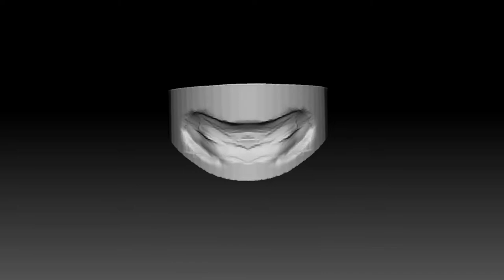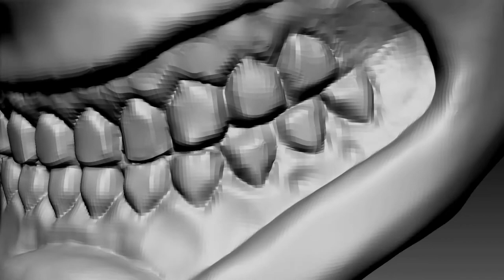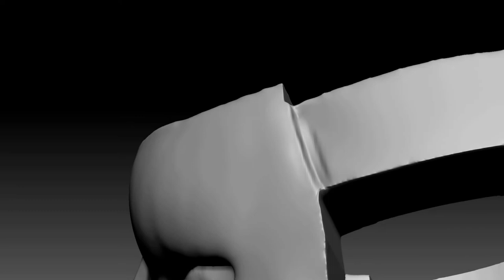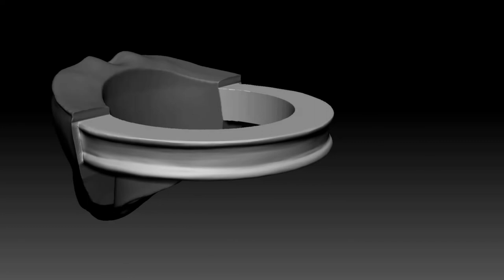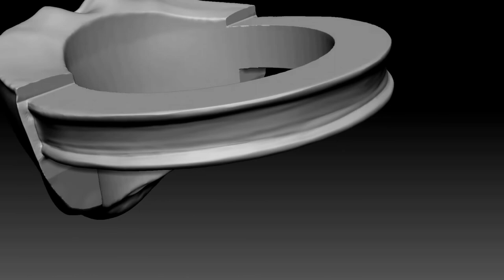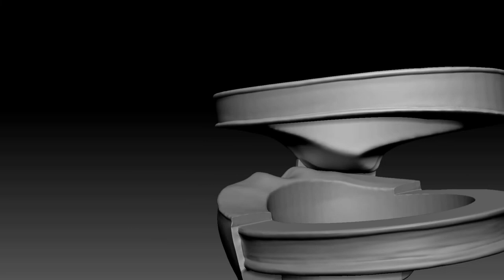Kaneki Ken's Ring Zbrush Timelapse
Ring Based on Kaneki Ken's Mask in Tokyo Ghoul Anime Series.

apologies, there is no timelapse for the render setup. my PC is too weak to record videos and render at the same time.

How I did it:
- gather references
- use ring utility plugin in ZBrush to make the base mesh and the mandrel
- sculpt the details in ZBrush, just like the timelapse video
- take it for rendering to keyshot

This ring is available for purchase on Raven's eye CGTrader Page.